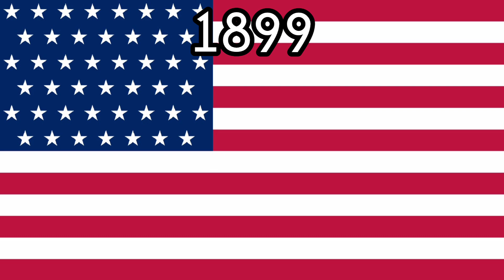Wake Island Historical Flags